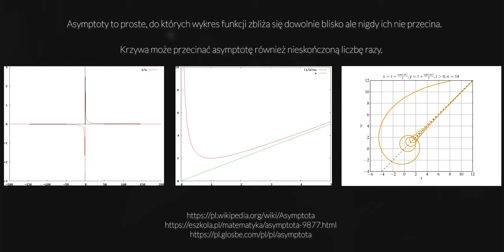ZMIENIAMY ŚWIAT! | Kwestionowanie Przekonań Cię Wyzwoli.